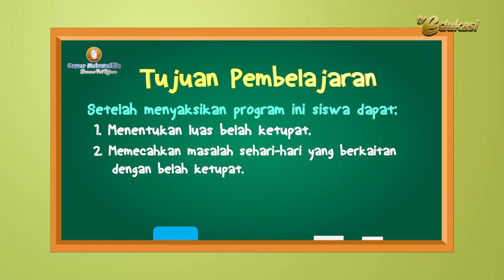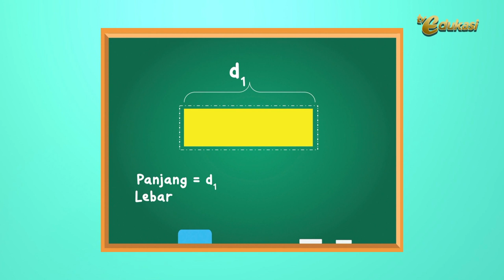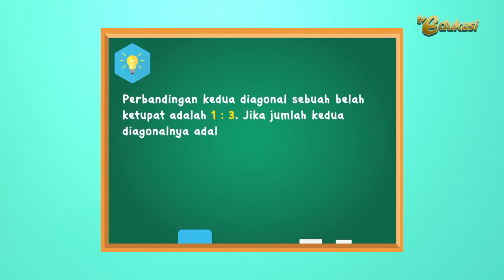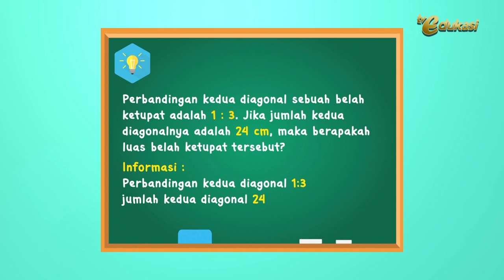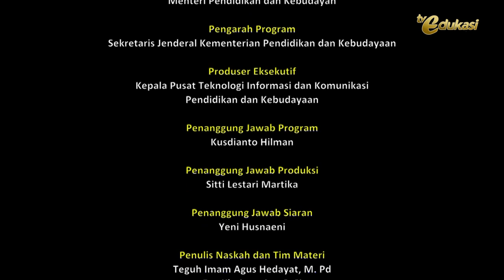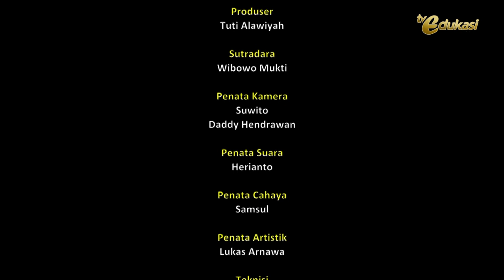Luas Belah Ketupat I Luas Bangun Datar I Gemar Matematika Matematika SD I Seg.3